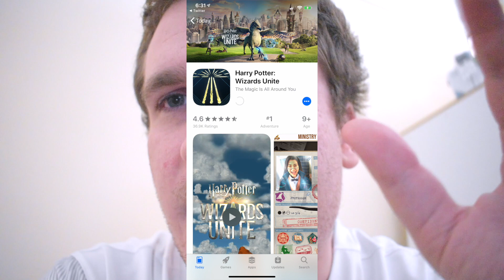Harry Potter: Wizards Unite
Harry Potter: Wizards Unite is an iOS and android augmented reality mobile game. Published by Niantic and Warner Bros. it released on June 21st of 2019 in USA and the UK.

gameplay discussion